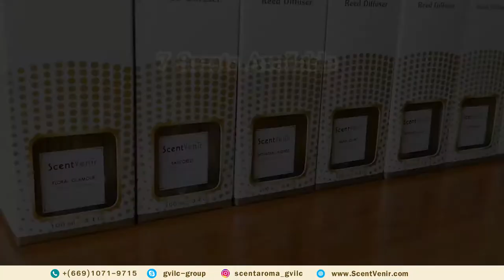How to Use Premium Fragrance Reed Diffuser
Describe the simple way to use it correctly with great diffusing and long-lasting